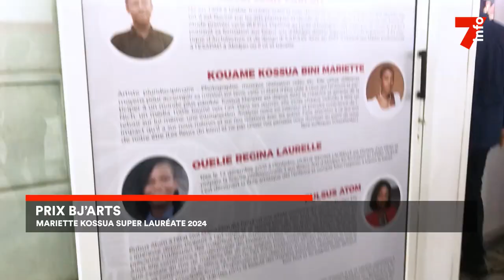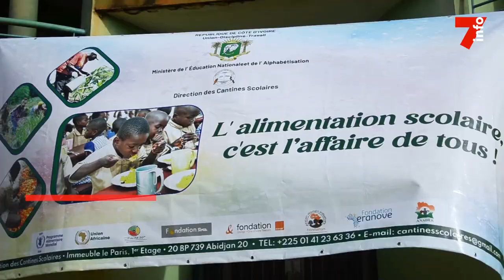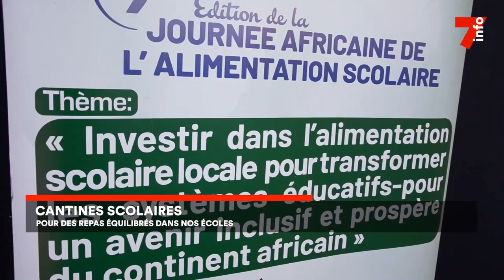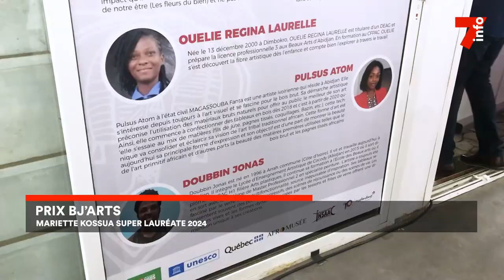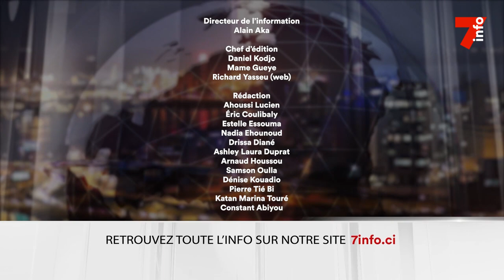Le 7 minutes du 13 mars 2024 (édition du 6H)